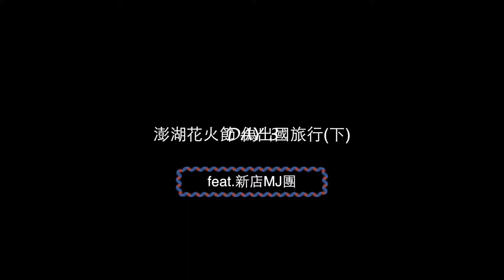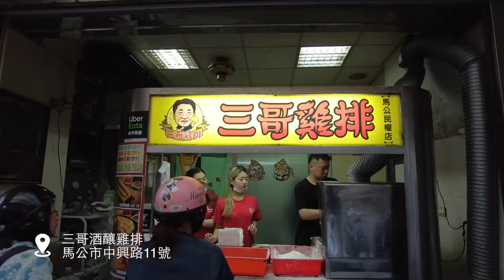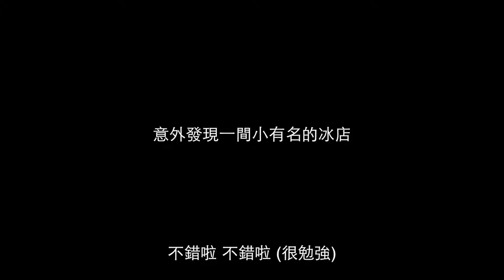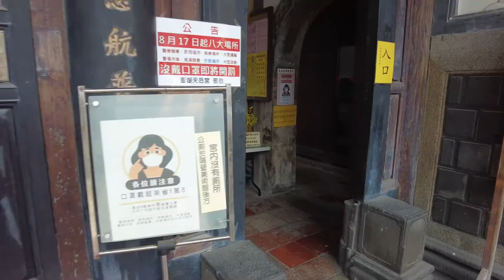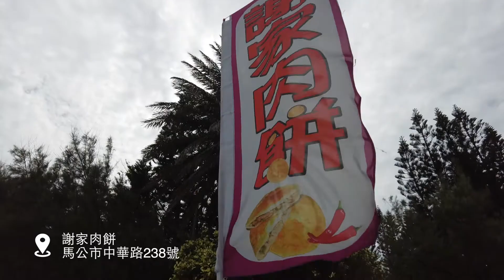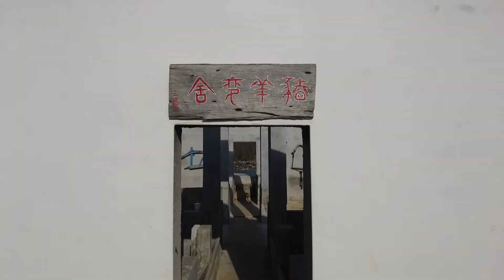【吃冰玩到笑哭】澎湖下集! 繼續吃好吃滿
新店MJ團澎湖下集
吃個墨魚冰吃到發瘋玩不停
在市區的干貝酥店遇到充滿熱情的店員
真的讓整趟旅程劃下完美句點

澎湖真的太chill
一定要再訪！